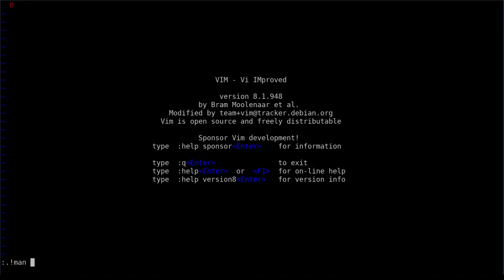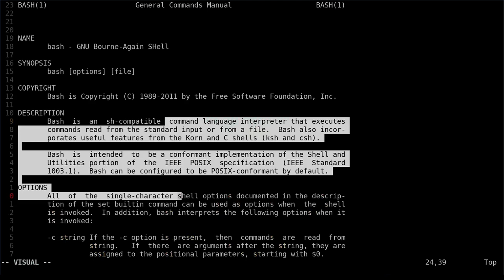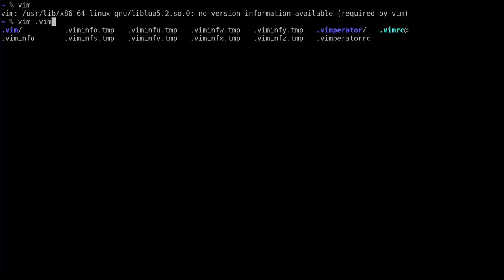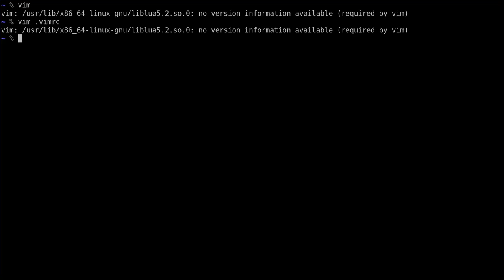Talk: EasyMotion Vim Plugin (Drahflow)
Talk von Drahflow am 14. Ma 2019